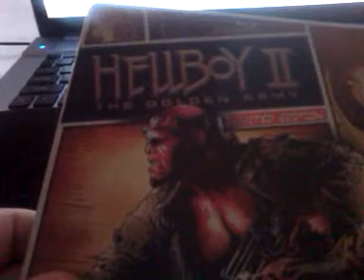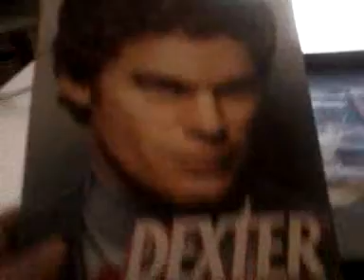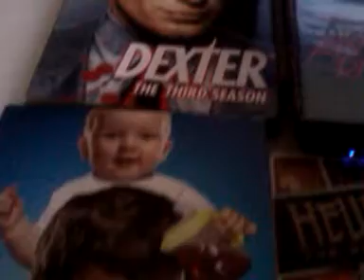DVD Pick ups (Episode 16) Bruce Campbell Meets Dexter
Quick Video showing off a few dvd's that I picked over the past week if you liked the video leave a like or a comment and tell me what you think and if you picked up some dvd's you can always leave a Video Response